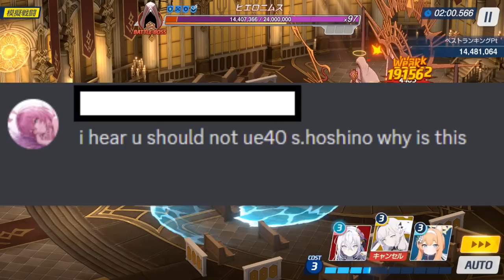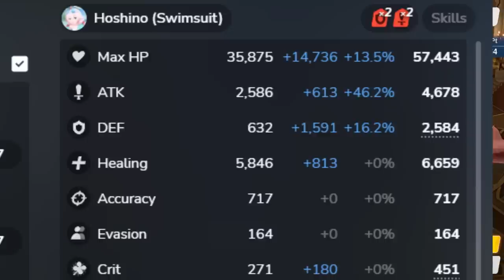Dispelling a REALLY BAD S.Hoshino rumour [Blue Archive]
I don't know who took this off or how it took off, but this idea needs to be dispelled from the community. It is horrifically terrible and it should not even be up for discussion. I've included subtitles in this video because I admit speaking clearly and slowly wasn't a priority when recording this.

Vietnamese Subtitles: anonymous
Indonesian Subtitles: HerztInYou#8459
Filipino Subtitles: Midokuni#0001
Chinese Subtitles: Folie#3334